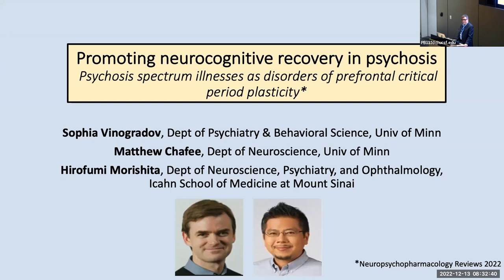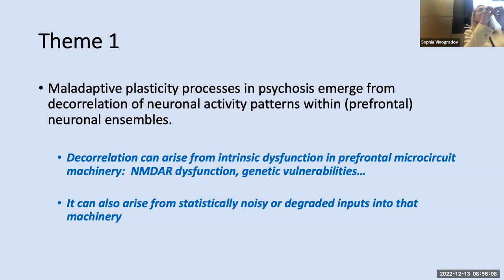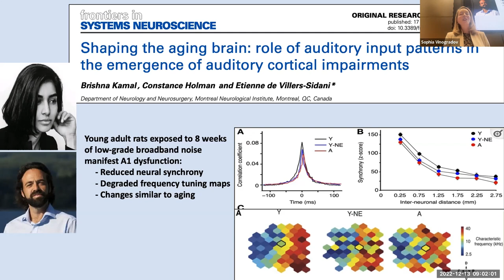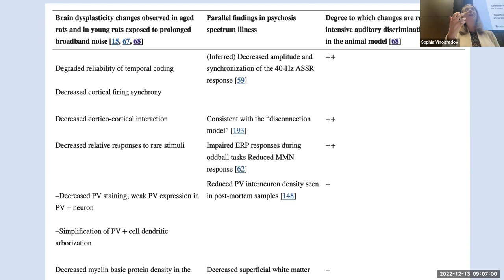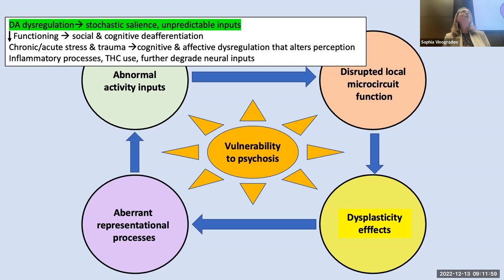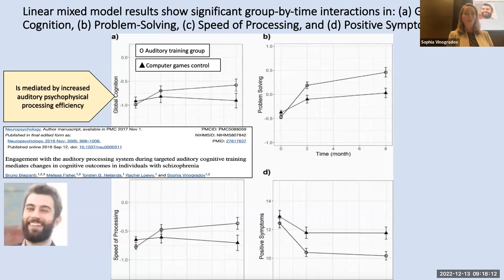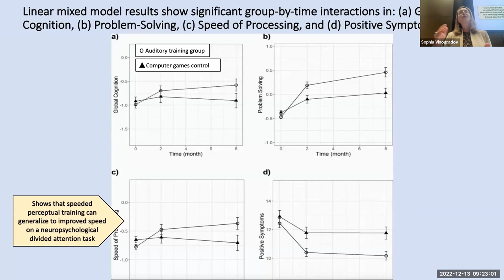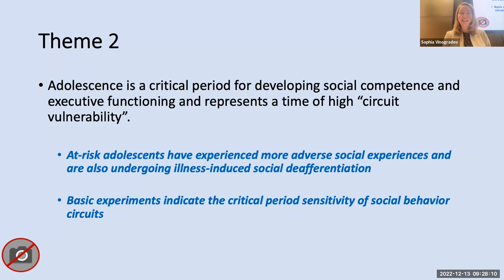Promoting Neurocognitive Recovery in Psychosis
Speaker:

Sophia Vinogradov, MD
Donald W. Hastings Endowed Chair in Psychiatry • Department of Psychiatry and Behavioral Sciences • University of Minnesota Medical School

Learning objectives:

Upon completion of this activity, participants will be able to:

* Discuss current developments on the biology of psychosis spectrum illnesses and how this can inform treatment planning
* Describe state-of-the-art prescribing practices that can improve outcomes
* Discuss the usefulness of evidence-based psychosocial and cognitive interventions